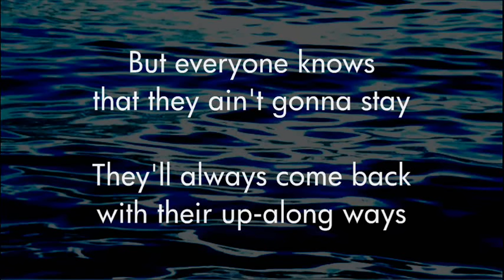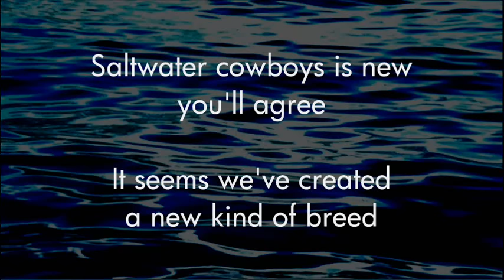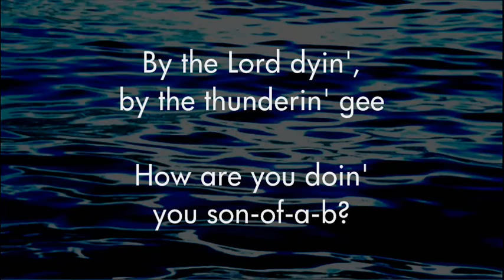Saltwater Cowboy - Simani - Lyrics ,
A Newfie's a Newfie wherever he goes
It don't seem to matter the cut of his clothes
The gleam in his eyes and the way that he walks
And the true Newfie tone in the way that he talks

Chorus:
So, by the Lord dyin', by the thunderin' gee
How are you doin' you son-of-a-b?
You can't fool your old man by dressin' like that
You're still just a Newfie in a Calgary hat.

Now, over the years when things aren't the best
A lot of our fellers head out for the west
But everyone knows that they ain't gonna stay
They'll always come back with those up-along ways

No one suspected we'd ever have oil
The Newfies took of for Alberta a while
They traded their rubbers and the warm worsted(?) caps
For rodeo boots and big Calgary hats

Repeat Chorus

Now , the saltwater cowboy is new you'll agree
It seems we've created a new kind of breed
With our boots and our hats and our talk about oil
We even talk Newfie in a soft-Texas style

Repeat Chorus